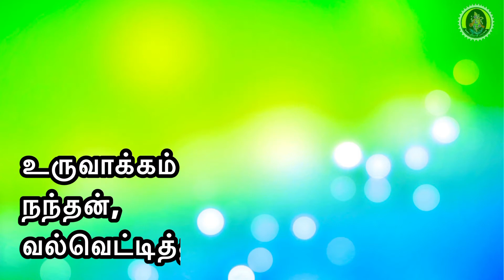வல்வை முத்துமாரி அம்மன் புதிய பாடல் - 2021 | Muthumari Amman Songs - 2021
வல்வை முத்துமாரி அம்மன் புதிய பாடல் - 2021 | உருவாக்கம்-: நந்தன் வல்வெட்டித்துறை.